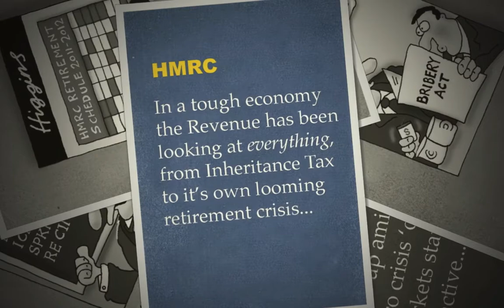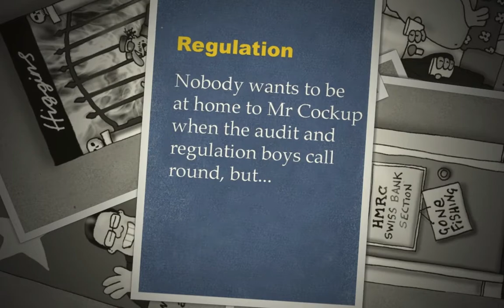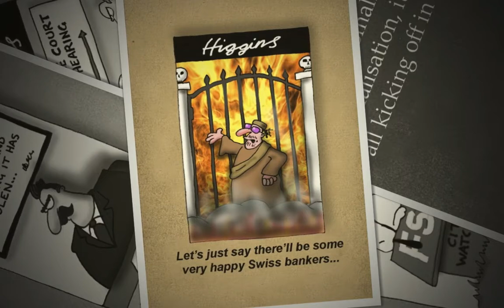HIGGINS CARTOONS for ACCOUNTANTS 1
An unmissable array of cartoons for the non counting-up-challenged, as seen This Review of 2011 features the high octane atmosphere between bought ledger & double entry.